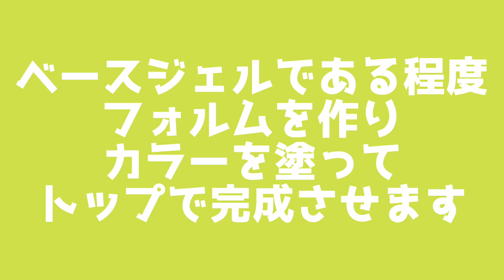くま先生のネイルTV ＃049『ベースジェルでフォルムを作ろう！』ネイルの基本✨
今回はベースジェルでのフォルム作りです。

ベースが綺麗に作れていないと、その後も凹凸が無くなりません🙆‍♂️
基本のフォルム作りです！

【第7期KUMA先生のネイルアート3ヶ月集中講座】
全１2アート以上を順番に配信します！　大好評で３年目のアートスクール
3ヶ月後には今までより楽しく、アートが好きになるはずです♪
詳細と、こちらから✨見て頂けると嬉しいです！

２０２０年７月１日からスタート！一緒にアートの練習いっぱいしましょう⭐︎

▪︎原宿で１2年ネイルサロンを経営
▪︎ネイリスト歴１５年のメンズネイリスト
▪︎VETRO Art Director
▪︎元22期ｊｎａ認定講師
『クマ先生』『クマちゃん』と呼ばれてます✨
※サロンでは新規予約を受付ていません。
アートセミナー、オンラインサロンの予定はInstagramでお知らせします💁‍♂️

Japanese Men's manicurist
Harajuku - Tokyo

【第4期】KUMA先生のネイルアート特化型 | 3ヶ月集中講座

使用しているvetro、ベラフォーマのジェルなどはこちらから誰でも購入いただけます⇩